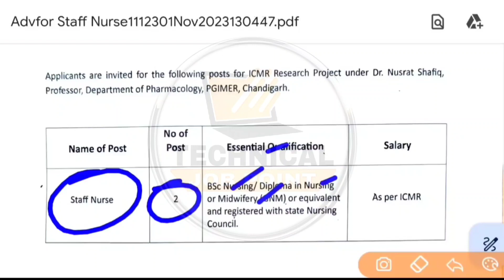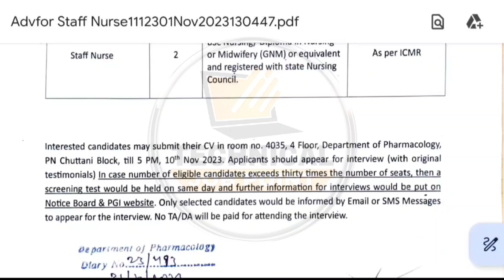Punjab Staff Nurse Recruitment 2023 | Punjab Health Department Recruitment 2023 | Hospital Jobs 2023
Content Cover:-
MPHW PUNJAB REGULAR JOBS
MPHW PUNJAB APPLY ONLINE
MPHW PUNJAB FULL NOTIFICATION
MPHW FEMALE SELECTION PROSESS
MPHW PUNJAB JOBS SYLLABUS
BFUHS BHARTI 2023
BFUHS LATEST UPDATE 2023
PUNJAB ANM JOBS 2023
PUNJAB MPHW JOBS
BFUHS MPHW BHARTI 2023
BFUHS ANM RECRUITMENT 2023
PUNJAB ANM REGULAR JOBS
MPHW APPLY AGE
MPHW JOBS 2023
ANM JOBS 2023
PUNJAB PARAMEDICAL RECRUITMENT
PUNJAB HOSPITAL JOBS 2023